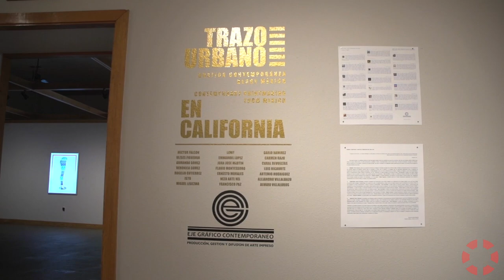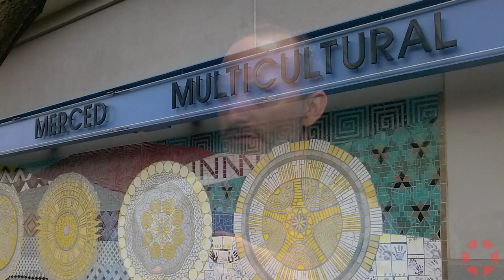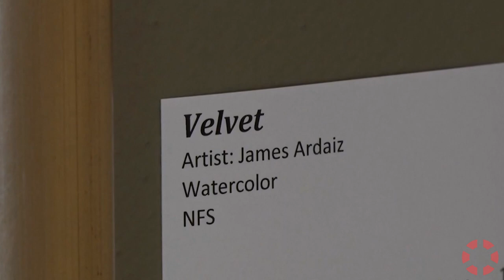INSIGHT: Art Leaders - California Central Valley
Janelle Howard of Arts Visalia, Colton Dennis of the Merced County Arts Council, Michele Ellis Pracy of the Fresno Art Museum, and Bruce Kane of the Kings Art Center discuss the various arts programs that equally educate and inspire the agriculturally-rich region of Fresno. This interview was produced in collaboration with ValleyPBS.